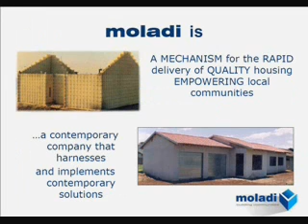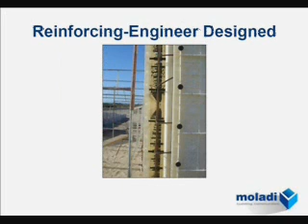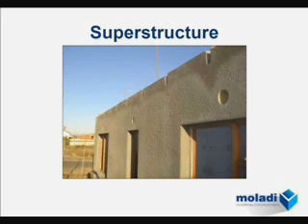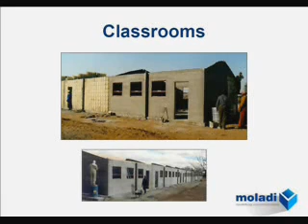Core House Design-moladi.wmv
Core house design with moladi construction technology